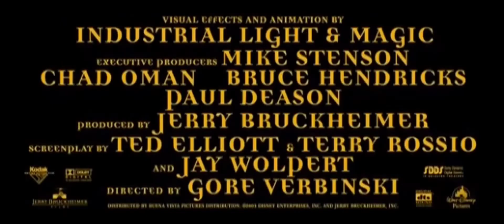Пираты Карибского моря (2003) | Трейлер на русском [HD]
Пираты Карибского моря: Проклятие Чёрной жемчужины / Pirates of the Caribbean: The Curse of The Black Pearl (2003) - Trailer.

Русская озвучка: Александр Котов и Ирина Маликова.